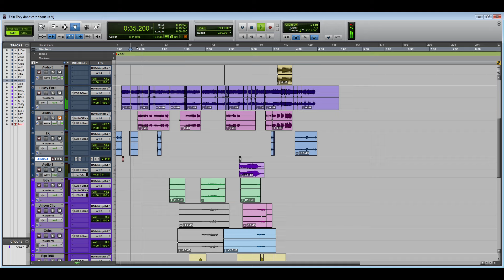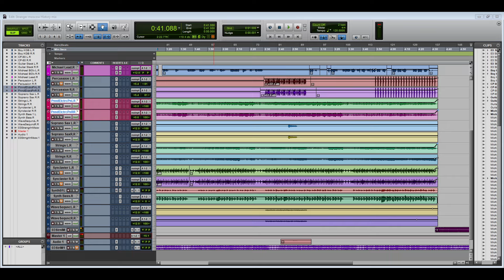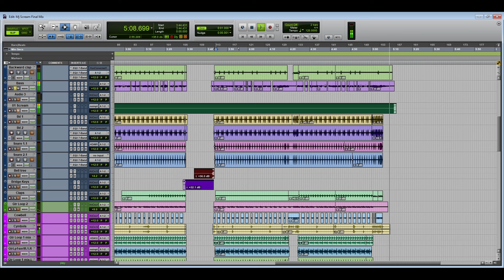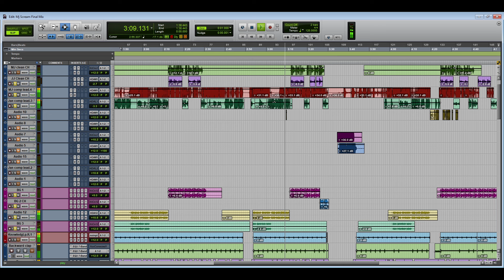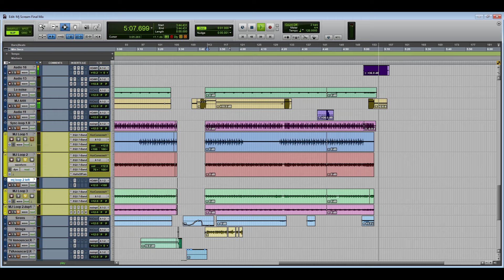Michael Jackson Session Mix Pro Tools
Mixed by me. ​⁠@iamikebrowned
Sony Copyrights. Epic Rights.